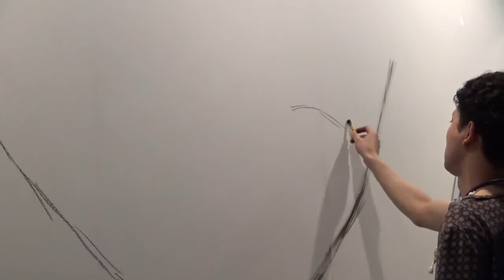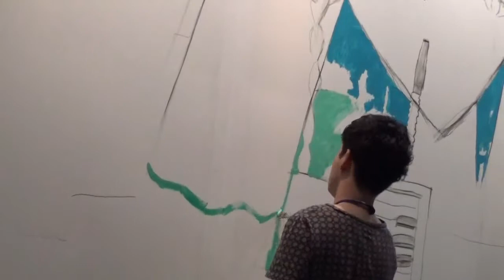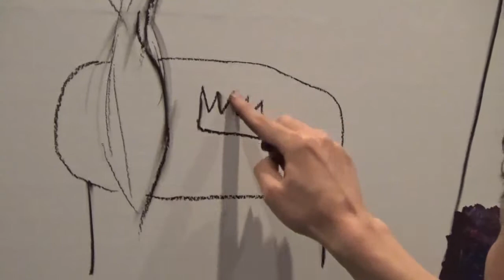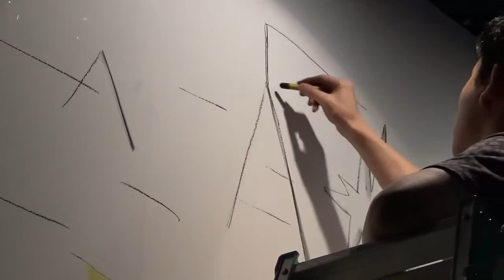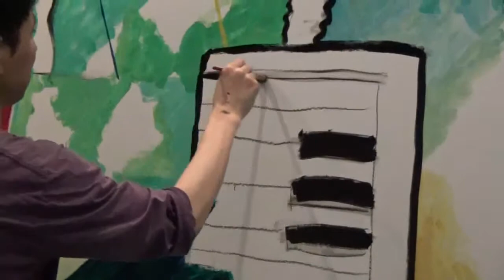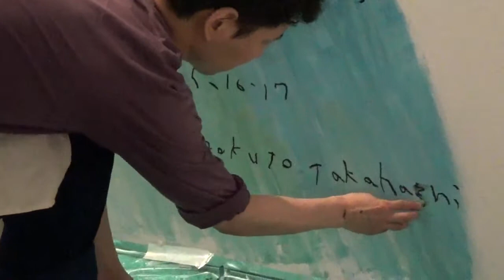"迷子の国" Live Painting Gakuto Takahashi / 高橋岳人ライブペイント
" 迷 子 の 国 "
Eden of Lost child

Live painting by Gakuto Takahashi in DESIGN FESTA vol.41
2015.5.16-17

2015年5月16、17日に東京ビッグサイトで開催されたデザインフェスタvol.41にて行った、
高橋岳人によるライブペインティング映像です。

live paint art by gakuto takahashi